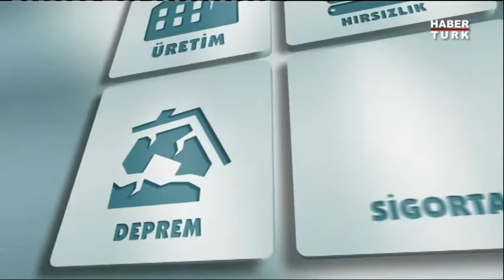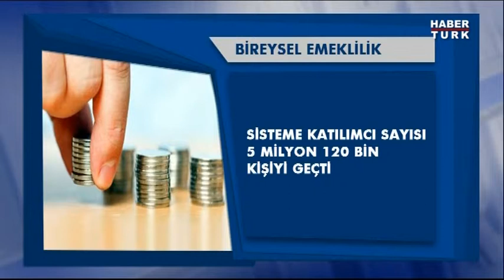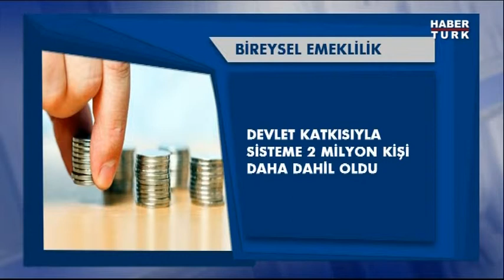Bakış 27 Ocak 2015